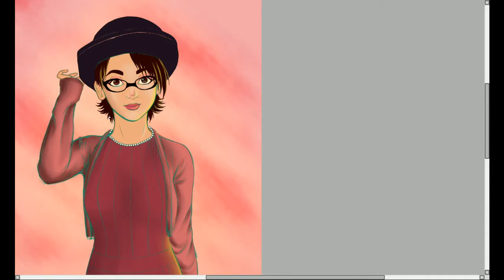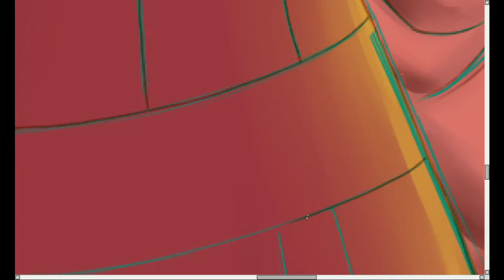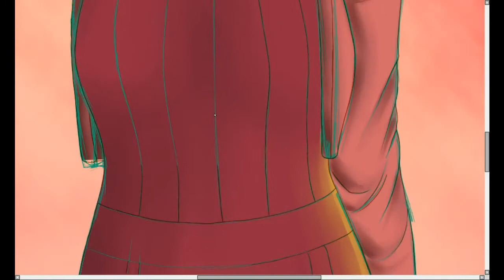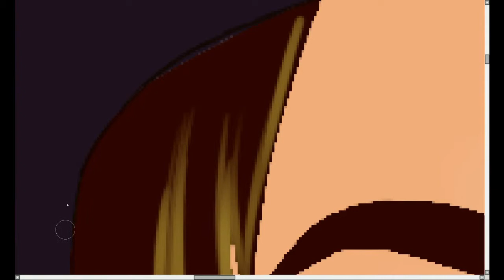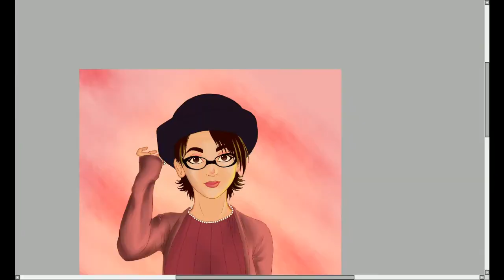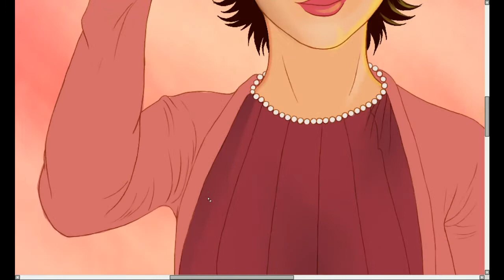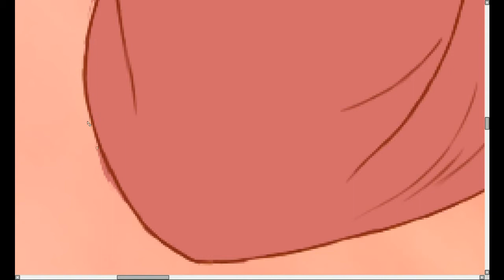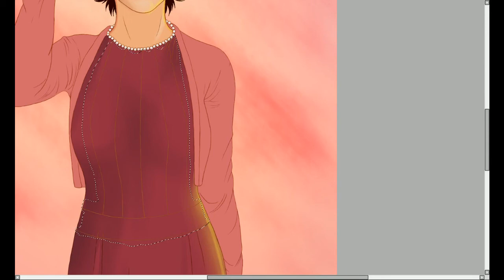Chestnut Eyes, Magenta Dress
Been experimenting with recording/video editing software. It's lots of fun! I can't wait to record more of my art processes and eventually upload how to videos and such.
Drawing is of a dear friend of mine.

2. 2:09 Cataclysmic Molten Core by Jingle Punks